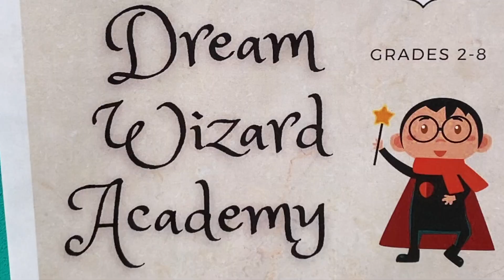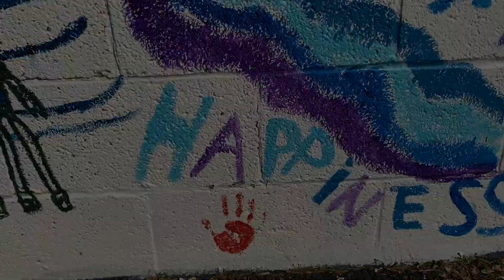DW Summer Camps Week ONE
DreamWrights kicks off its 2023 Summer Camps with Broadway's Back with Julia Sowers and Mackenzie Buckley, Little Lulu Ludlow's Lament with Hannah Kuhn and Rodd Robertson, and Wizard Camp with Joanna Underhill.

Curated, shot, and edited by G. DeCandia